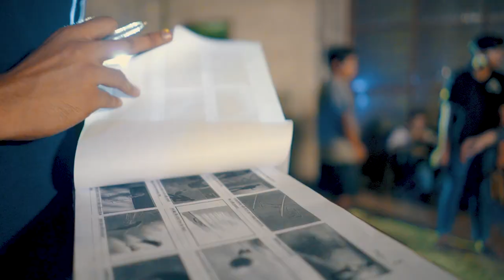Behind the Camera of PUBG Mobile Cinematic Trailer Myanmar 2020